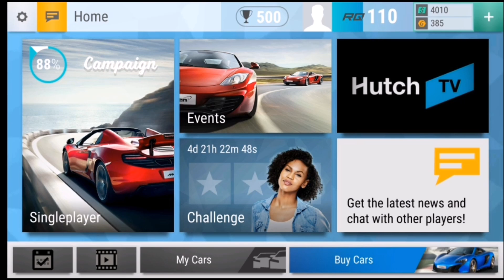Top Drives | Part 100 | ALL MY LEGENDARY OPENINGS!!!! (SO FAR)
Hope you enjoyed todays Top Drives episode! This is a celebration!